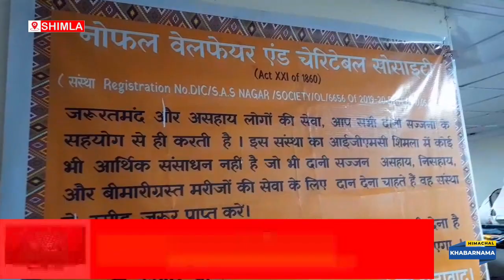दो दिन से बेसुध हालत में पड़ा रहा नेपाली मूल का व्यक्ति नोफल एक उम्मीद संस्था ईलाज के लिए आयी आगे